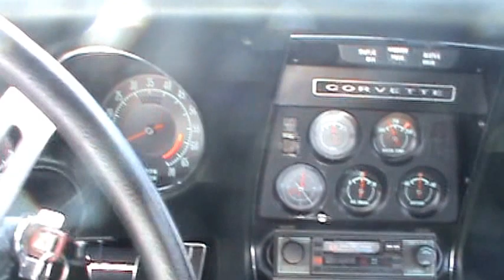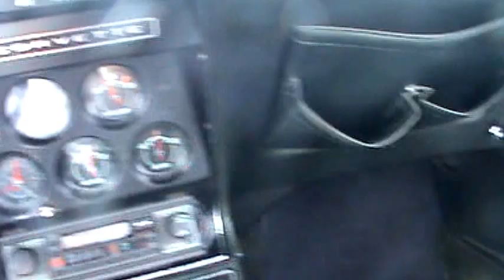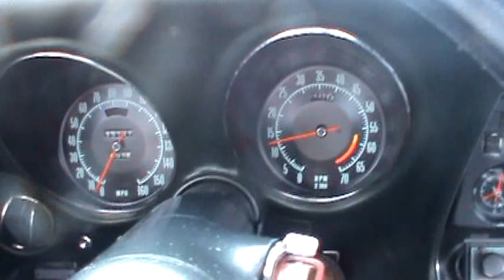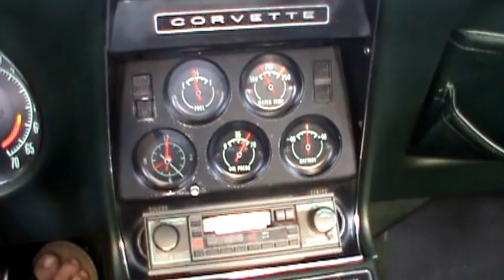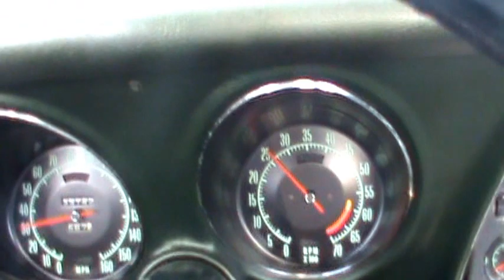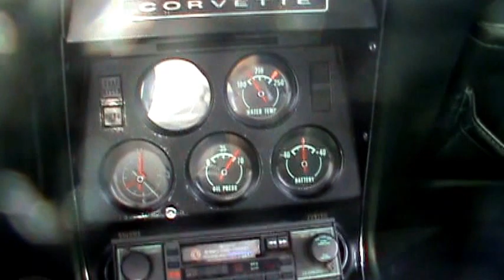1969 Corvette Convertible possible sidepipe car for sale on Ebay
1969 Corvette Convertible possible sidepipe car for sale on Ebay